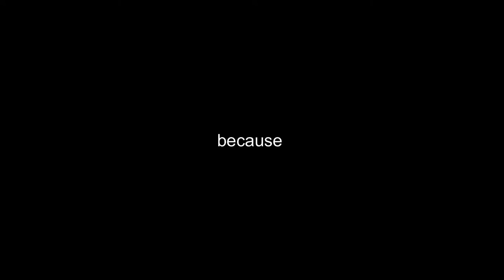primitive caveman caught on camera *nearly died*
after the event , the only survivor Grappleninja was interviewed and he stated that if he was a centimeter closer he woudve died :OO

-by the way this video is a joke :)